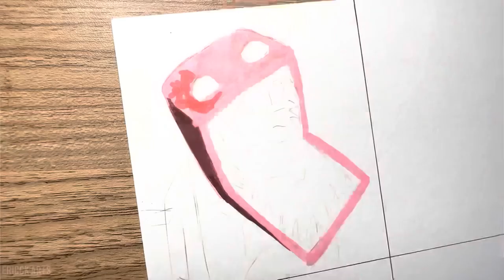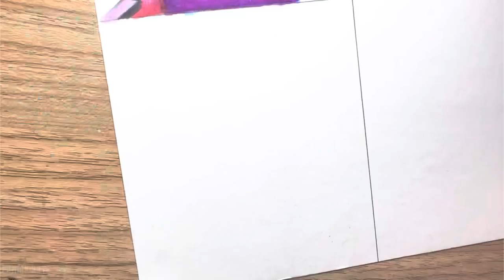Drawing ORIGINAL VS CARTOON Boxy Boo, Huggy Wuggy, Daddy Long Legs, Killy Willy | PROJECT PLAYTIME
TOOLS USED🖌
-TOUCHFIVE Markers
-Prismacolor 78
-Mechanical Pencil
-Drawing Pen 0.1
-White Gel Pen 1.0
-Zebra Disposable 0.1